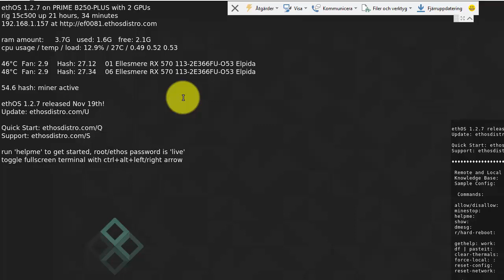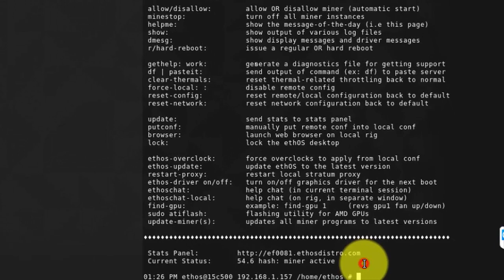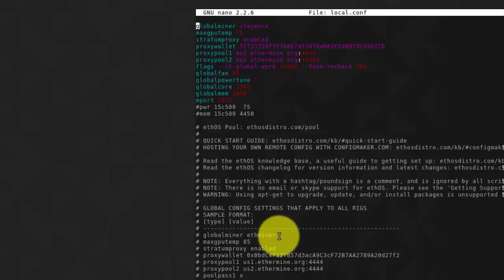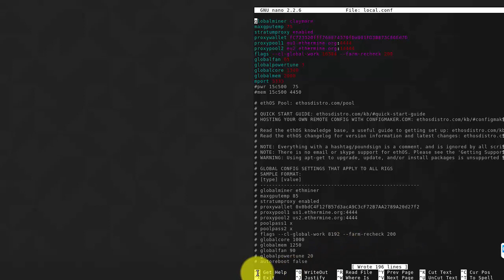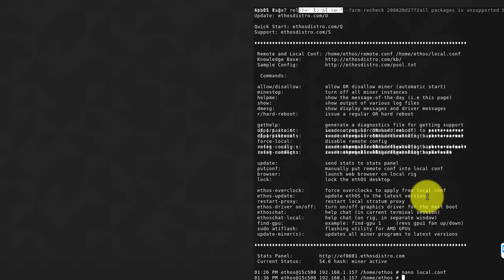Bygga GPU mining rig - Del 6 - med Michael J Ingvarson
Bygga en GPU mining rig - Del 6 - med Michael J Ingvarson

Steg-för-steg-video om hur du bygger din egen GPU mining rig.

Konfigurera ethOS för majning av Ethereum på ethermine.org

BTC: 19ZxaFsRFA9xjehG3mGWvybJmsQFZdT4h6
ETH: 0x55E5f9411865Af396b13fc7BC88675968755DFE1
LTC: LeorL7epzcqNa5xKr8cLjon5SWLVt6vXZd
DASH: XdU7dCoMM1g4jrsPTRdkKGeRvpe4Q7QCui

Har du ingen Coinwallet så bjuder Coinbase dig, och mig, på $10 om du skaffar en hos dem och sätter in minst $100:

En bra handelsplattform med även de små, nyare valutorna där man ibland har möjlighet att göra bra förjänster:

Majna kryptovaluta med Genesis Mining. Använd min rabattkod och få 3% - pyMYJb